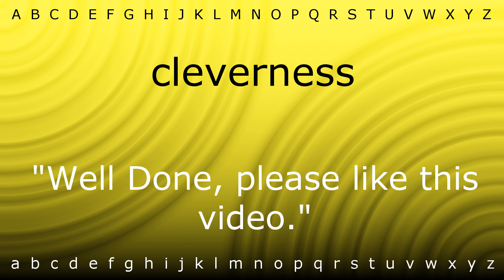Here I will show you how to say 'cleverness' with Zira.mp4